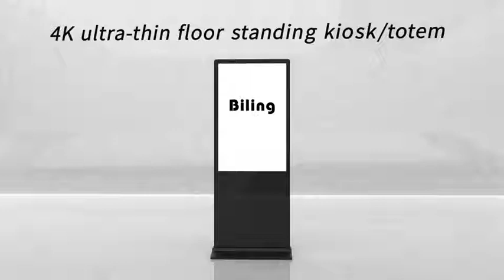MÀN HÌNH QUẢNG CÁO CHÂN ĐỨNG - ULTRA THIN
– Sử dụng: Trong nhà
– Kích thước: 43″, 49″, 55″, 65″
– Màn hình: TFT-LCD
– Hệ điều hành: Window / Android
– Độ phân giải: Full HD 1920×1080
– Độ sáng: 300 ~ 450 cd/m2
– Chế độ hiển thị toàn màn hình: 178 / 178
– Vỏ hợp kim nhôm chất lượng cao
– Chức năng: Photo slides, Movie full HD, Music Playback
– Kết nối:  LAN/Wifi/3G, USB, VGA, HDMI